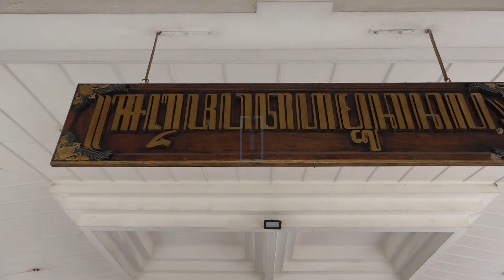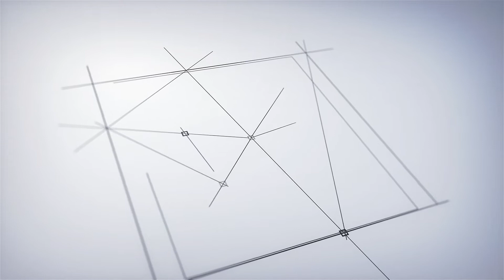Hari Buruh : "Perlindungan Pekerja Perempuan Dalam Rangka Meningkatkan Produktivitas Kerja"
Dalam rangka memperingati Hari Buruh Internasional, Pemerintah Kabupaten Sleman melalui Lembaga Kerjasama Tripartit Dinas Tenaga Kerja menggelar acara Talkshow dengan tema “Perlindungan Pekerja Perempuan Dalam Rangka Meningkatkan Produktivitas Kerja”.